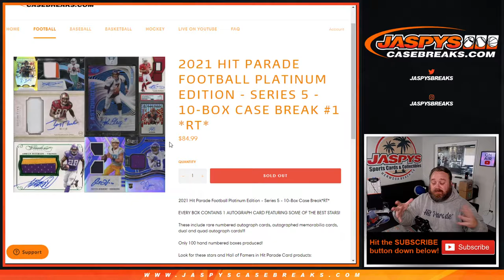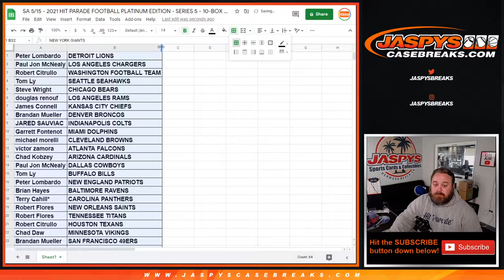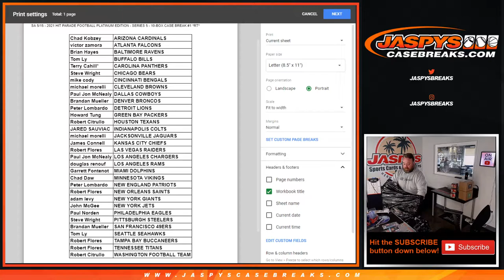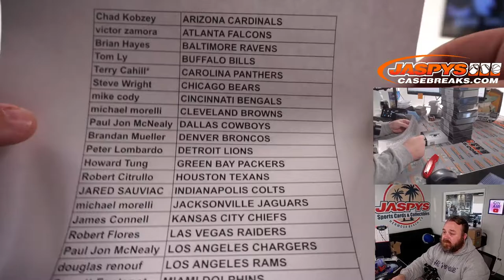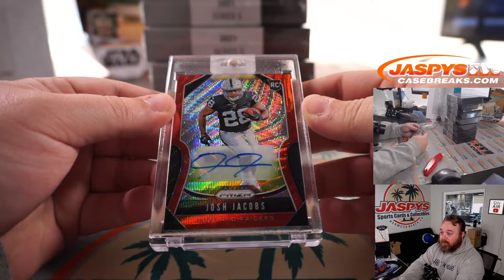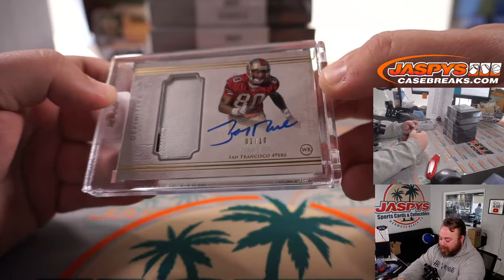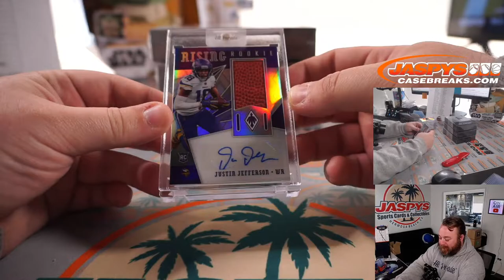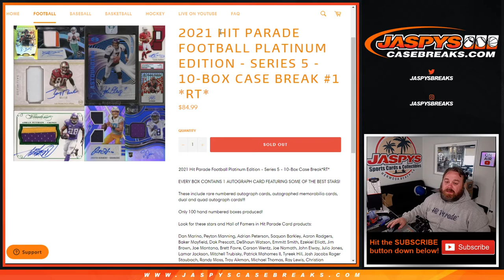SA 5/15 - 2021 HIT PARADE FOOTBALL PLATINUM EDITION - SERIES 5 - 10-BOX CASE BREAK #1 *RT*